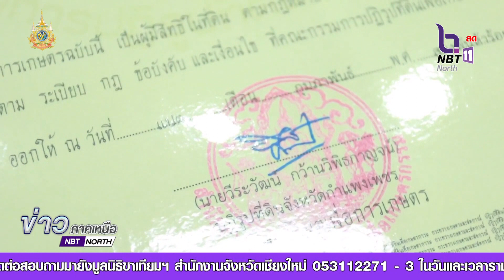จ.ตากและ จ.กำแพงเพชร มอบโฉนดเพื่อการเกษตรให้แก่เกษตรกรในเขตปฏิรูปที่ดิน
จ.ตากและ จ.กำแพงเพชร มอบโฉนดเพื่อการเกษตรให้แก่เกษตรกรในเขตปฏิรูปที่ดิน เฉลิมพระเกียรติพระบาทสมเด็จพระเจ้าอยู่หัว เนื่องในโอกาสมหามงคลเฉลิมพระชนมพรรษา 6 รอบ 28 กรกฎาคม 2567